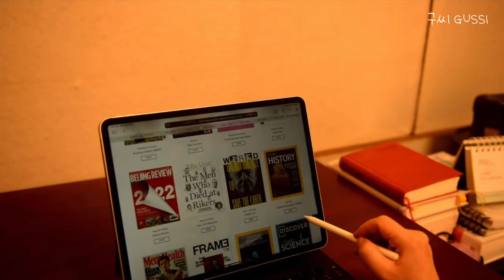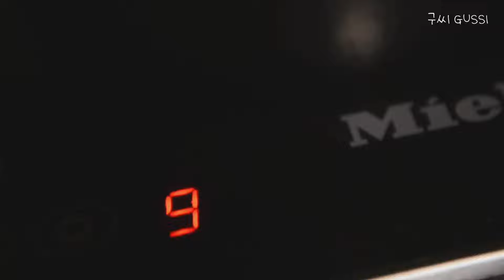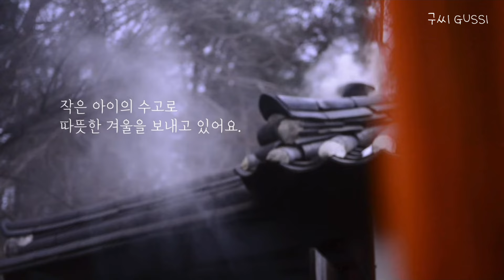SUB) 눈 오는 날📚마음이 평온해지는 한옥에서의 느린 삶 브이로그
22년 겨울영상이예요.
여름에 만나는 눈 오는 겨울날의 일상으로 더위를 잠시 잊어보세요.

살림하는 주부의 하루는 분주합니다.
밥을 차리고
설거지를 하고
청소를 하고
반복되는 일상이지만 이들이 모여
아이들이 쑥쑥 자랐습니다.

가족이 함께 하는 겨울방학
아침, 점심, 저녁 식사준비로 바쁘네요.
요리과정의 효율성을 추구하는 저의 요리에서
저만의 요리팁, 살림팁을 드릴 수 있으면 좋겠어요.

☘️영상목차

ㅇ 00:00 인트로
ㅇ 00:39 아침
ㅇ 04:45 커피찌꺼기로 설거지
ㅇ 07:34 버터쿠키 만들기
ㅇ 08:39 눈 내리는 마당
ㅇ 09:31 짜장밥 만들기
ㅇ 11:17  손만두 만들기